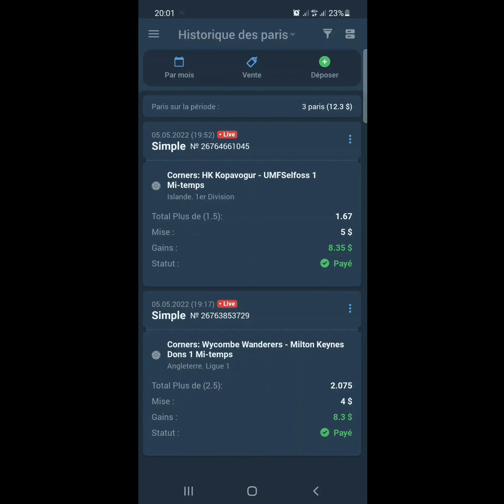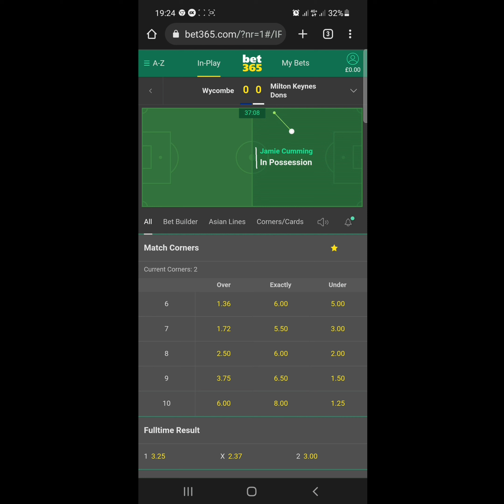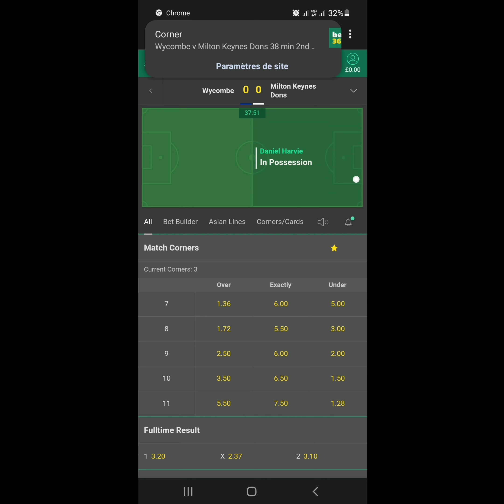EVERY WHERE YOU CAN USE CORNERS . For you Mr Ayman 😀